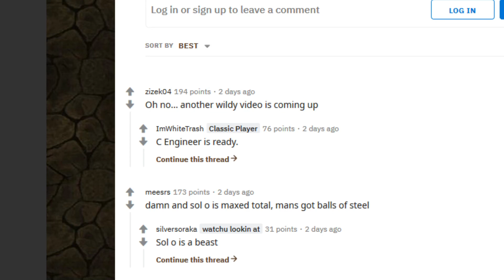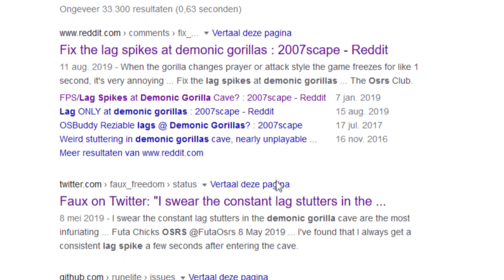He got back #1